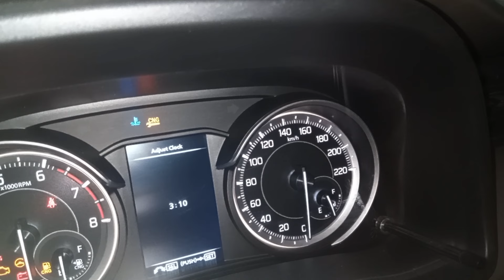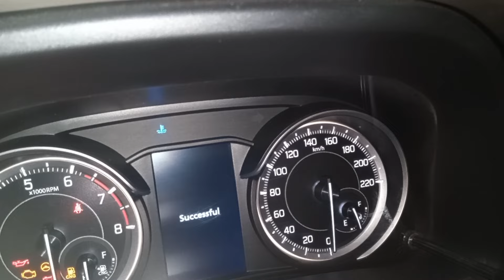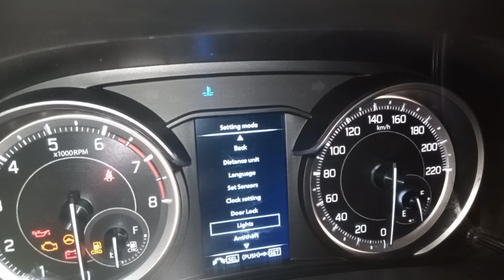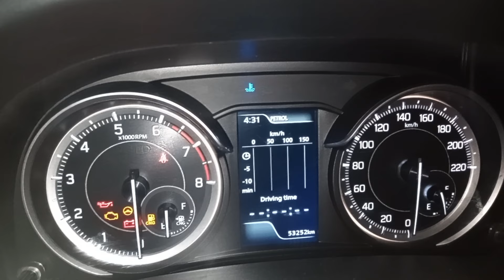How to set time and date in New Ertiga CNG. हिंदी में..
New Ertiga time and date kaise set kare
Maruti Ertiga time setting
New Ertiga time setting
New Maruti Suzuki Ertiga vxi CNG information display (Instrument cluster display ) introduction
New Ertiga Vxi 2023
के डिस्प्ले के बारे में जानकारी
 new Ertiga ke display ke bare mein jankari
Ertiga 2023 model cluster metre
Ertiga 2023 model VXI
New Ertiga car
maruti suzuki New Ertiga
New Ertiga car on road price
new Ertiga car display ki jankari
new ertiga cng on road price
new ertiga 2022 price in india
new ertiga 2023 model
new ertiga mileage
new ertiga price in lucknow

Introduction to Maruti Suzuki Ertiga VXI CNG
information display.
Information display for normal VXl and VXI CNG is
same except for fuel gauge. This video is about basic
introduction to information display or console. Will
upload full in detail video on information display soon.

हेलो दोस्तों तो ऐसा वीडियो देखने के लिए हमारे चैनल को सब्सक्राइब और बैल आइकन को प्रेस करें ताकि हमारा वीडियो पहुंच जाए और आप लोग मेरा भी सपोर्ट करें आप लोगों आप लोगों का सपोर्ट ही मेरे लिए बहुत ही अच्छा मौका de